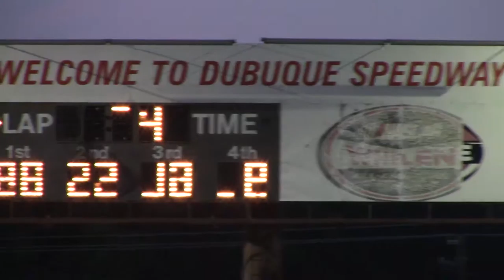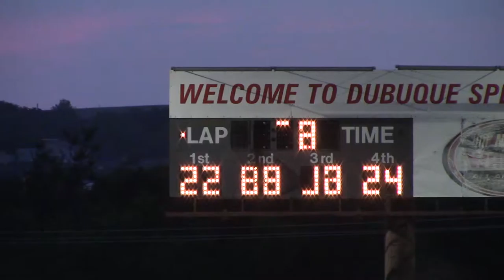Dubuque Modified B Main 1 7/27/16